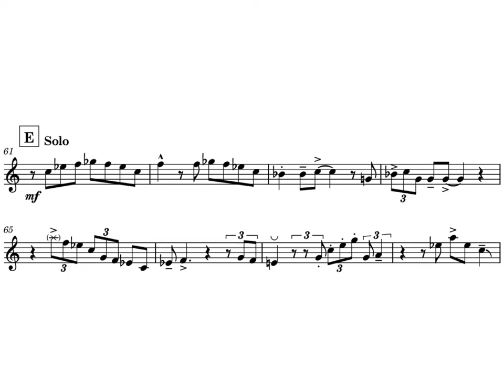Snooky Young Solo Transcription - Who, Me?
Snooky Young's solo on "Who, Me?" from the Complete Album Transcription series available through qPress Music Publishing.

Learn to play like Snooky Young!